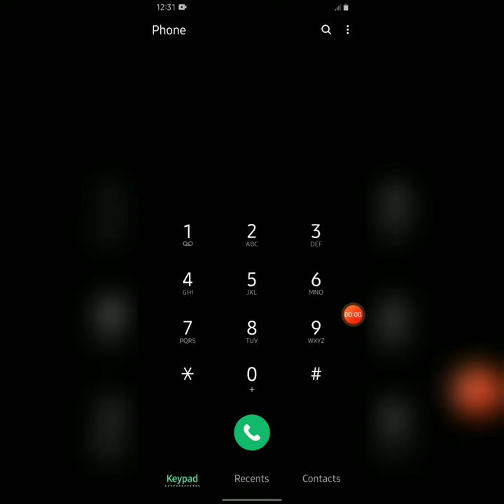All Samsung Battery check code.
Samsung Battery health check code. Samsung Battery code. Samsung battery reset code. check code.

Samsung Battery health check. Samsung Battery display checking code.

All Samsung mobile 📲 📱 checking Battery         🔋 status. Checking for voltage ⚡ current. Battery  status code. Code *#0228#